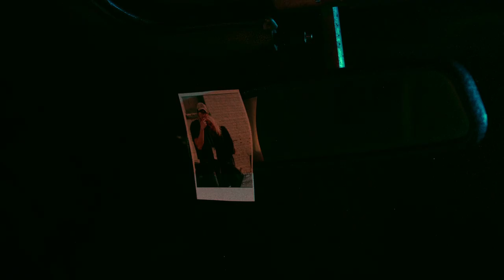evergo: Head Down [Official Music Video]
Music Recorded, Mixed and Mastered by Jeff McKinnon & Evan Seeberger
Music Written by Kristen Zagorskie & Jason Ogurcak
Actress - Malloree-Jo Mason

Dante DeShullo - Drums
Jason Ogurcak - Bass
Jeff McKinnon - Backup Vocals/Harmonies & Lead Guitar
Kristen Zagorskie - Vocals & Rhythm Guitar

Head Down (Lyrics)

I’m not sure where to begin
I wanna feel proud when it’s the end
My attention won’t hold
Like a king unimpressed by gold

Maybe something's wrong with my soul
I said maybe something's wrong with my soul

Were my colors too pigmented?
The counterfeit me was what I dreaded
Outspoken and too problematic
So I left my heart up in the attic

So I’m moving through the crowds with my head down
Tune out all the white noise
The sky is crying on the streets of Philly tonight
I barely see the road that takes me home from the moonlight

It’s time I take control
So maybe somethings wrong with my soul

Where did I leave off last?
Still learning lessons from the past
I glowed up. I’m an upgrade
But I never asked for praise no oh

Well maybe something's wrong with my soul (I said maybe)

So maybe something's wrong with my soul

So maybe something's right with my soul